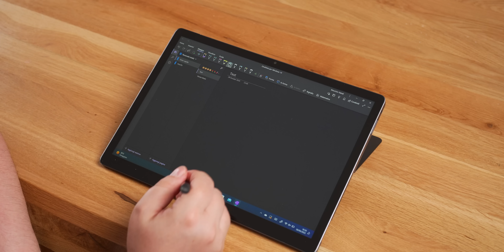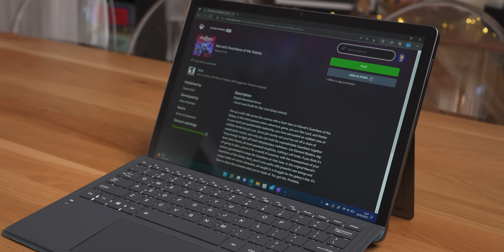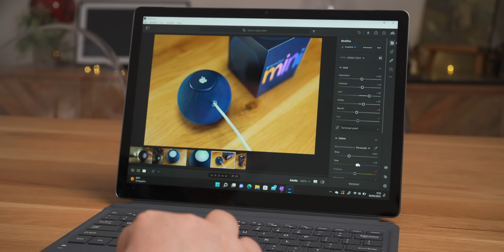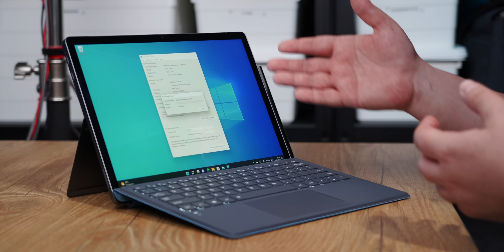KUU Lebook: sembra un Surface, ma costa meno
L'idea del convertibile stile Surface piace a molti, ma per avere una buona dotazione di RAM e SSD si spendono parecchi soldi. KUU ha provato a creare la sua versione in cui troviamo i7, 16GB RAM, 512GB SSD a meno di 800€
Per riuscirci si è dovuto risparmiare su finiture e componenti, quindi cerchiamo di capire a cosa si deve rinunciare per avere tali specifiche a questo prezzo.

Grazie 🙏

0:00 Intro
1:48 KUU Leb ook
3:27 Costruzione
4:39 Fotocamere e Autenticazione
5:10 Tasti e Connessioni
5:44 Autonomia
6:18 Penna
7:02 Tastiera
10:02 Schermo
10:48 Audio
11:40 Hardware
13:46 Criticità
16:15 Conclusioni